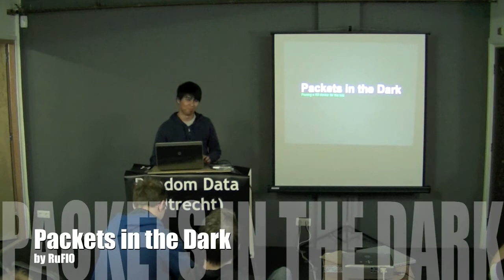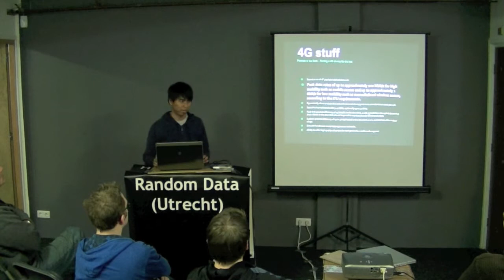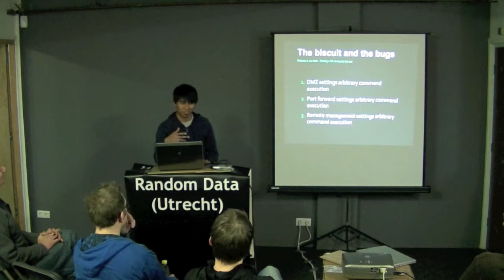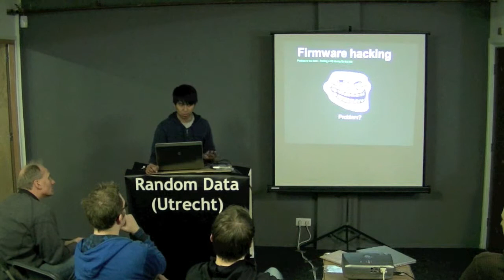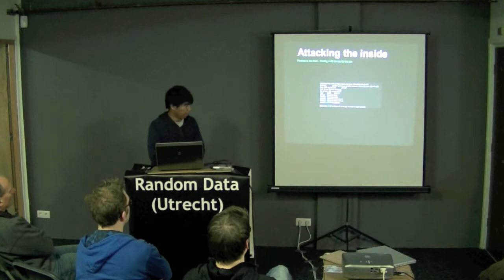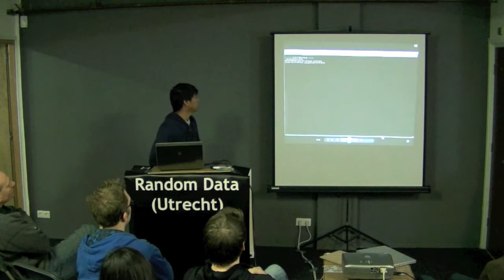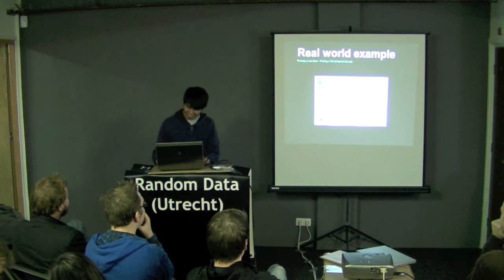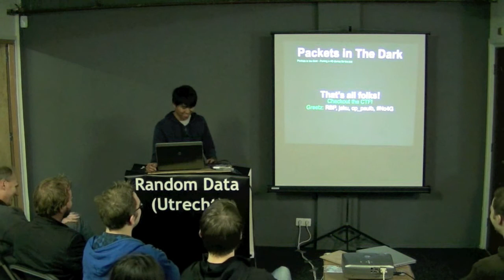Packets in the Dark - Pwning a 4G Device for the Lulz - Rufio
This talk will disclose weaknesses in a 4G MiFi device which allows for privilege escalation to root and unlocking the device's full potential through jail breaking. We will also show how more advanced attacks against users could be combined with social engineering for far more damage (with video demos on stealing accounts and attacking machine(s) connected to the device internally). In addition, we will discuss the issue of rolling custom firmware for the device.